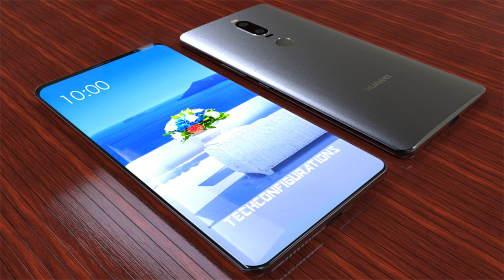ファーウェイ 新型 Mate 10 レビュー 気になるスペックやMate9との違い、発表時期は？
▼コスパ 抜群の 現行モデル